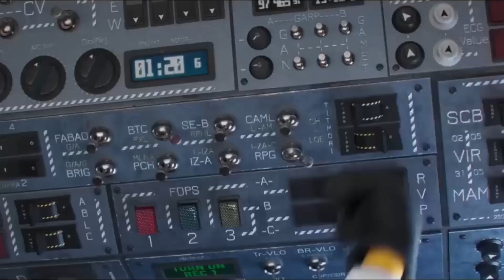5 MINIONS Reales Captados en Camara en la Vida Real